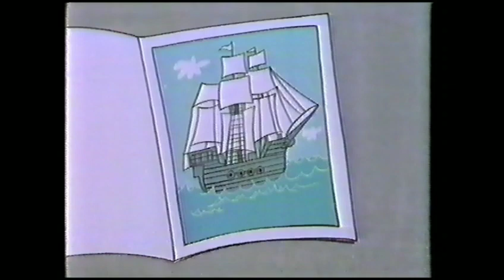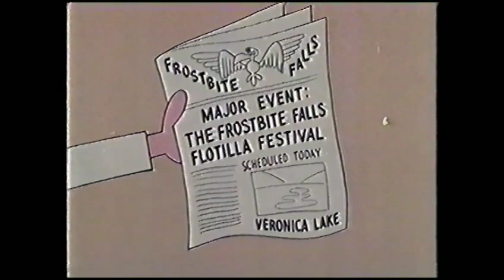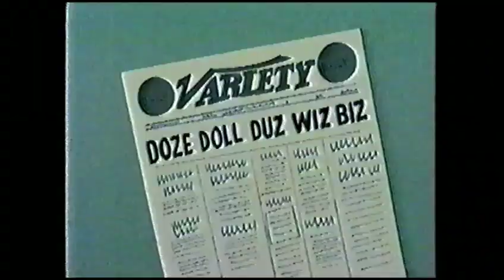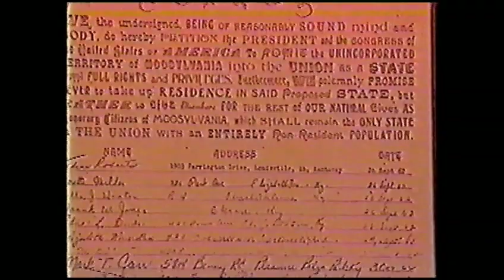Of Moose and Men: The Rocky and Bullwinkle Story (1991)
Discover the origins of everyone's favorite moose and squirrel pair, Rocky and Bullwinkle as they look back on their legacy.

Also featuring Jim Conroy and June Foray.